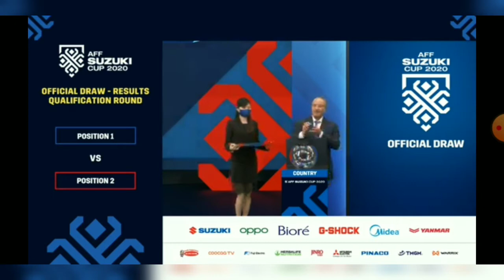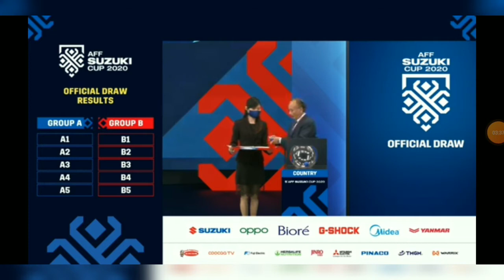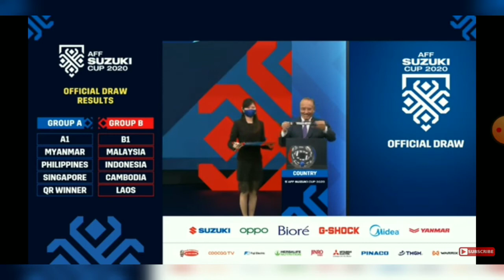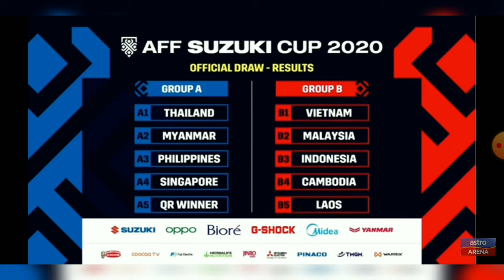AFF Suzuki Cup 2020 Draw Live On RTM And Astro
AFF Suzuki Cup 2020 Draw | Group B Malaysia 6 December 2021 | AFF Suzuki Cup 2020 Now On 5 December 2021
Thank You For RTM And Astro